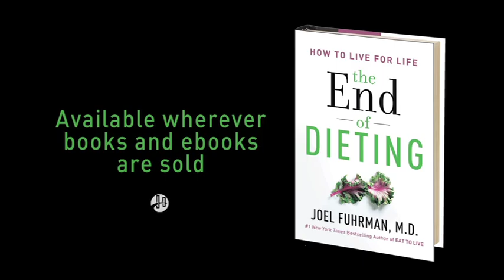What Makes The End of Dieting Different?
Popular fad diets offer only temporary, short-term solutions that are destroying our health and actually making it harder to lose weight. In The End of Dieting Dr. Fuhrman combines the latest on nutritional science with dietary advice to help repair your body and lose weight, all while eating delicious foods. Escape the cycle of food addiction, toxic hunger, and overeating.